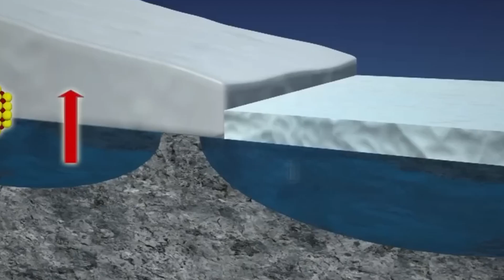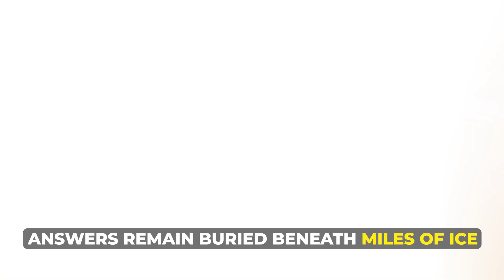How Lake Vostok Could Change Our Understanding of Life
Deep beneath the icy surface of Antarctica lies one of the most mysterious and fascinating places on Earth—Lake Vostok. Buried under more than 2 miles of ice, this subglacial lake has remained isolated for millions of years. What secrets does it hold? Could it harbor unknown forms of life or provide clues about life on other planets?

In this video, we’ll dive into the science behind Lake Vostok’s discovery, explore the extreme conditions that make it one of the most unique ecosystems on Earth, and examine the cutting-edge research that’s unlocking its mysteries. Join us as we journey into the frozen depths of Antarctica and uncover the incredible secrets of this hidden world!